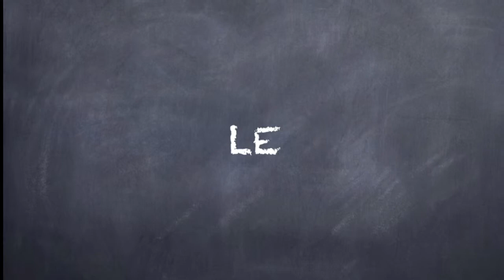Conférence du 17 Oct 2014